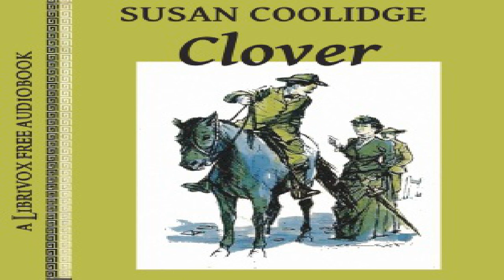Clover (version 2) | Susan Coolidge | General | Sound Book | English | 3/4